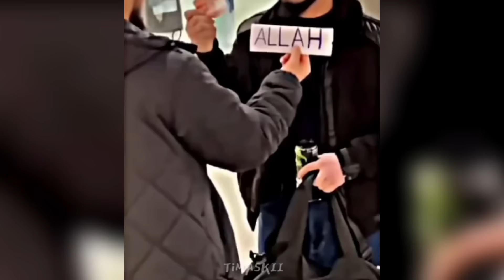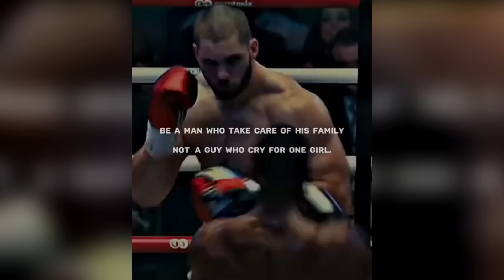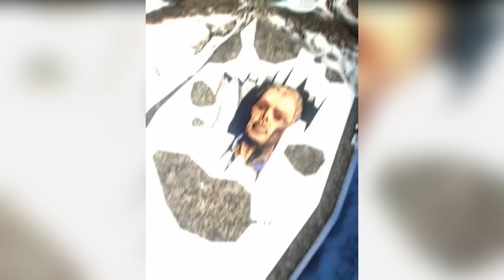🥶 COLDEST MOMENTS OF ALL TIME 🥶 SIGMA MOMENTS 2023 🥶 COLDEST MOMENTS TIKTOK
🔥Learn how to monetize compilation videos on YouTube! (Earn up to $500 per DAY!)🔥
🔴If you want to learn how to make money online, this blueprint is made for you!🔴